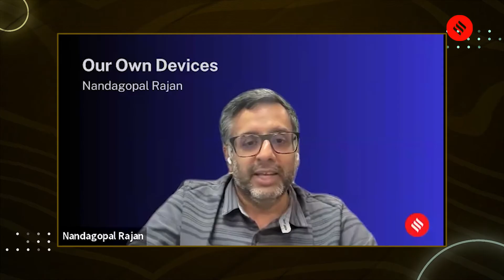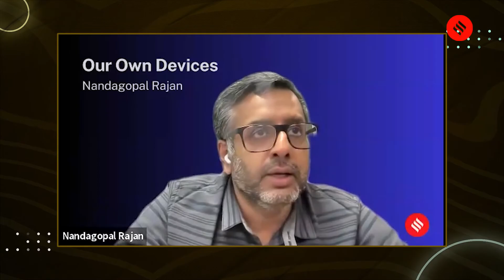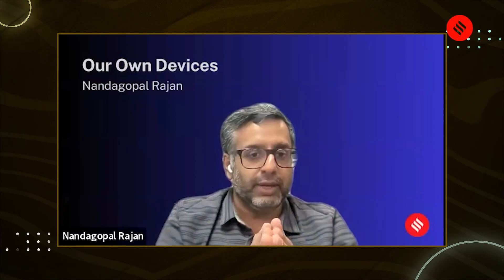How AI Is Revolutionizing Smartphones | Tech Podcast | Our Own Devices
AI and Smartphones: In this episode of The Indian Express weekly tech podcast – Our Own Devices, host Nandagopal Rajan is joined by Soniya Jobanputra, Director of Product Management, Google, to talk about the newly launched Pixel 8 and Pixel 8 Pro, it's features and why is Google calling it the “first phone built for the generative AI era”.

00:00 Introducing Soniya Jobanputra

01:07 New features in the latest Pixel phones

04:26 New AI use cases

06:41 An AI phone

07:40 Google philosophy and AI

10:30 Can AI solve battery longevity issues?

11:42 Different models of Google products for smartphone

12:51 Is hardware losing its importance?

14:40 Technological limitations

16:39 Unique challenges in India